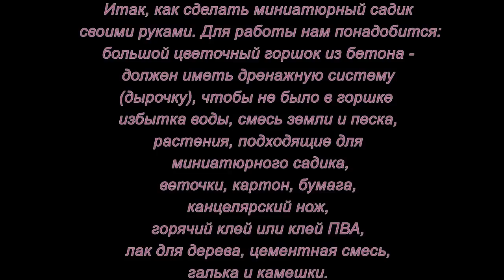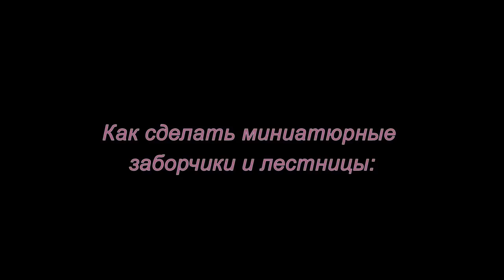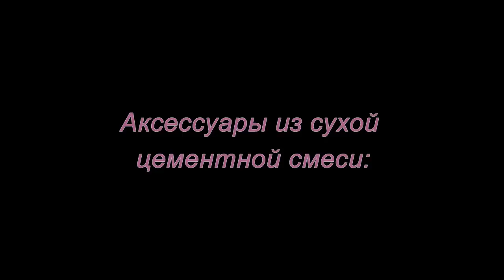Миниатюрный сад своими руками. Мастер-класс.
Мастер-класс как сделать миниатюрный садик своими_руками.